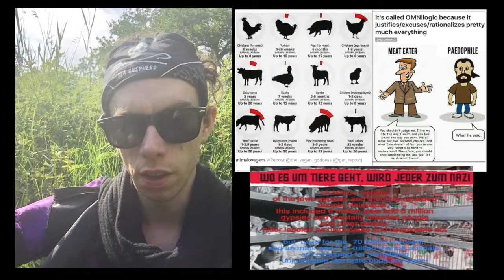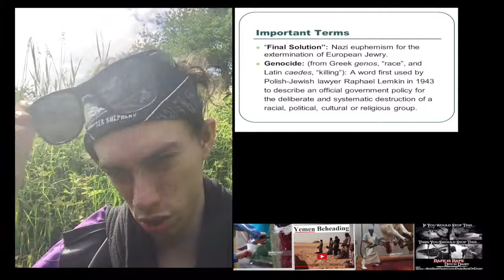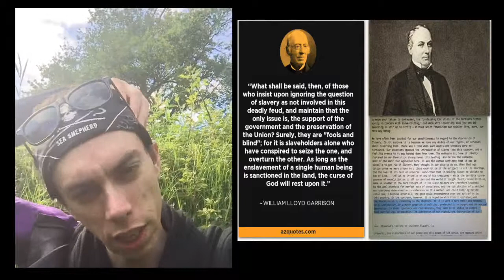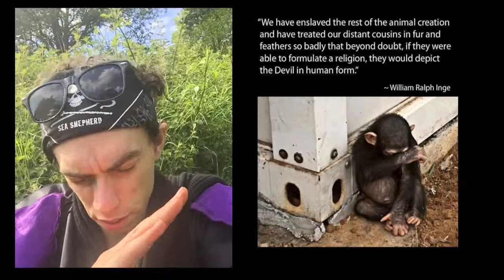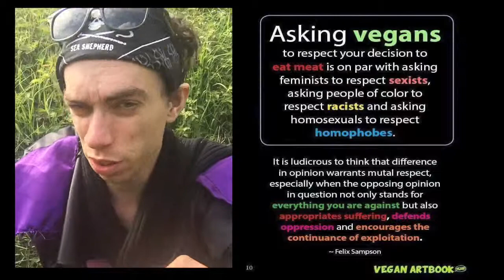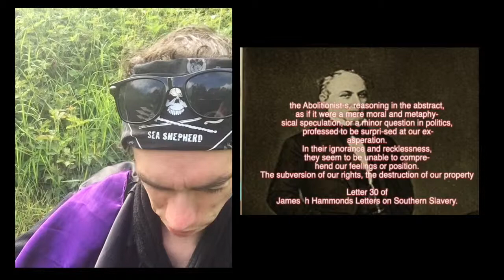how is the victim.!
July 7, 2012, a prominent international group of cognitive neuroscientists,
neuropharmacologists, neurophysiologists, neuroanatomists, and computational neuroscientists
gathered at The University of Cambridge to reassess the neurobiological substrates of conscious
experience and related behaviors in human and non-human animals. While comparative research on
this topic is naturally hampered by the inability of non-human animals, and often humans, to clearly
and readily communicate about their internal states, the following observations can be stated
unequivocally:

any year around 2.8 trillion marine animals .

70 billion land animals are executors
 in the most biggest genocide ever

J, H. 1845. The Slave Trade, and futile attempts to abolish it - Prescriptive Right- Slavery in the Abstract-in its Moral and Religious aspect-in its political influence, as affecting public order, and the safety and power of the state.